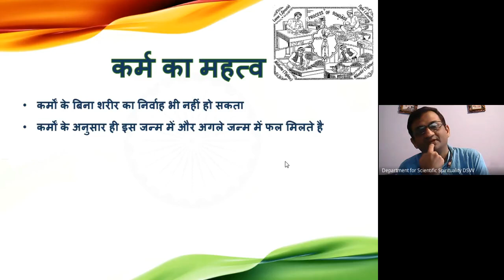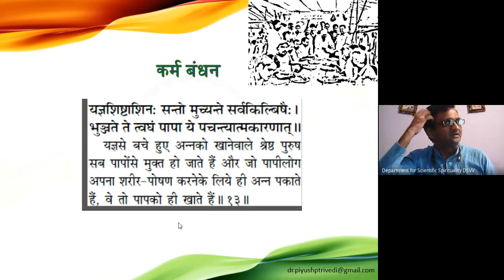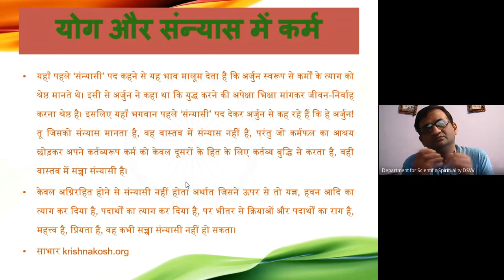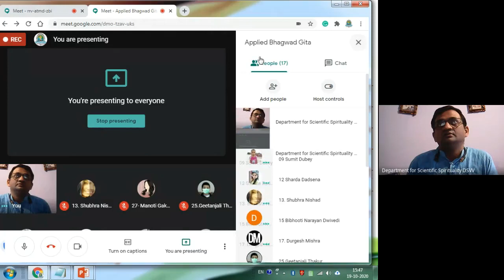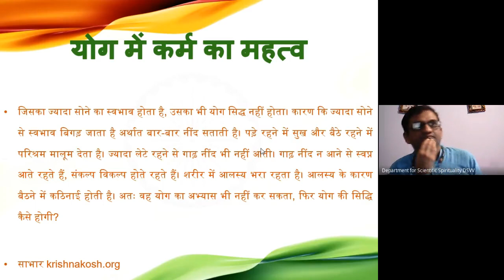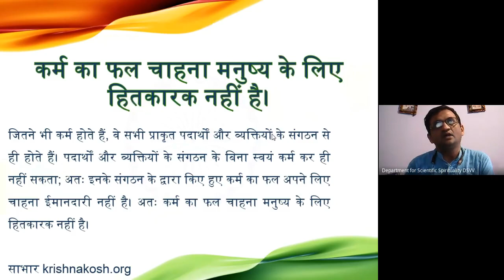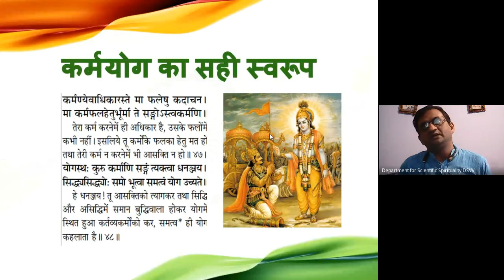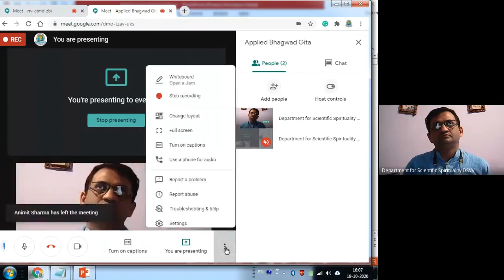Actions Types and Importance 19 October 2020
कर्म
कर्म के प्रकार
सात्विक-राजसिक एवं तामसिक कर्म
निषिद्ध, काम्य और नियत कर्म
वर्ण के अनुरूप कर्म
पंच महायज्ञ
त्याग न करने योग्य कर्म
कर्म का महत्व
कौन से कर्म करने चाहिए ?
कर्म बंधन
योग और संन्यास में कर्म
कर्म के बिना न सन्यास सफल होता है न योग
योग में कर्म का महत्व
कर्म का फल चाहना मनुष्य के लिए हितकारक नहीं है।
कर्म न करने में भी आसक्ति न हो
सिद्धि और असिद्धि में समता बनी रहनी  चाहिए
कर्मयोग का सही स्वरूप